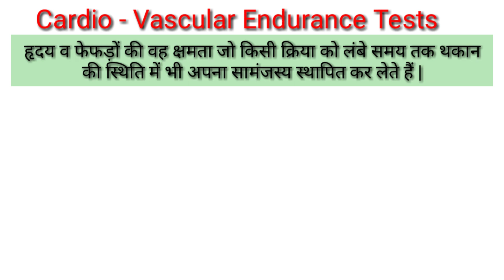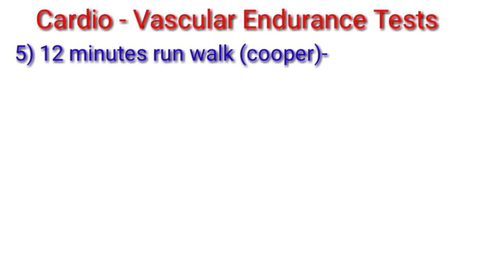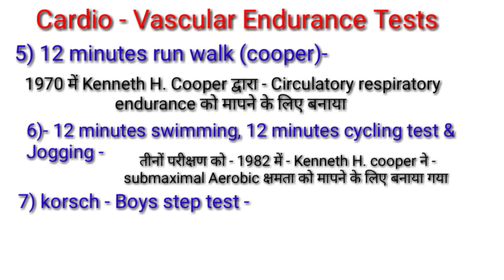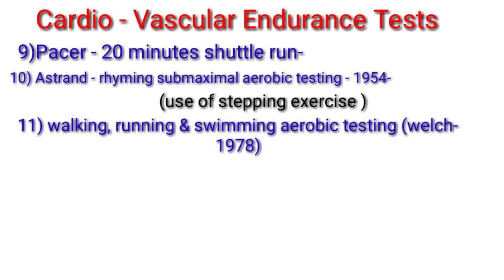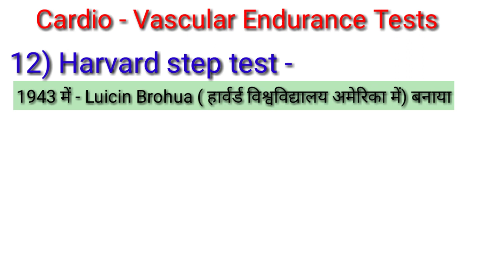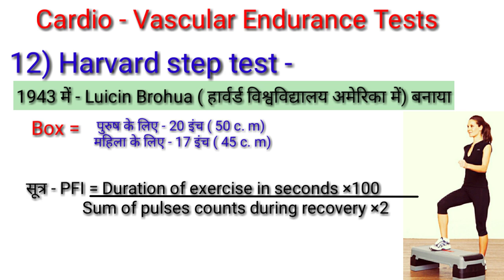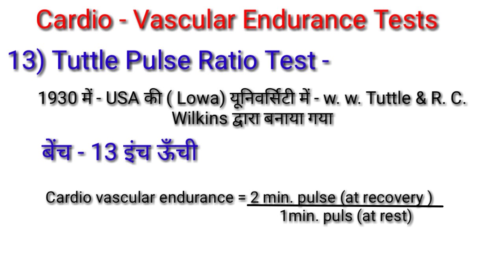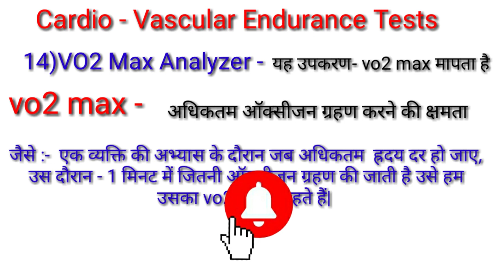Cardio Vascular Endurance Test Name in physical education /Harvard step test/vo2 max/TGTPGTLTKVSNVS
Hi

 दोस्तों इस वीडियो में cardio vascular endurance test के अंतर्गत आने वाले सभी क्रियाओं का डिटेल में वर्णन किया गया है "